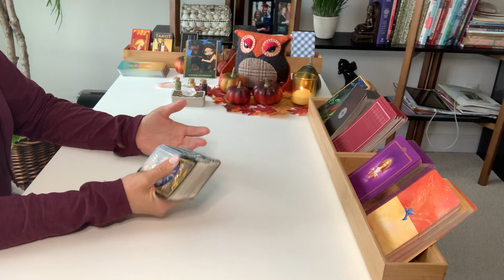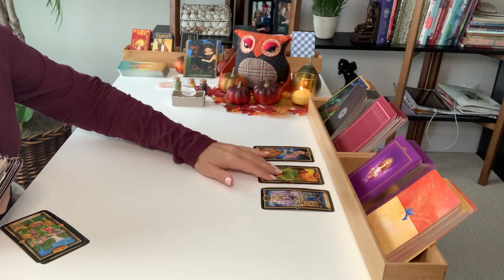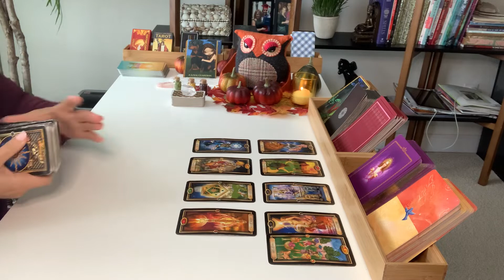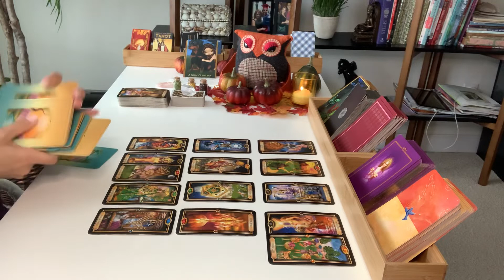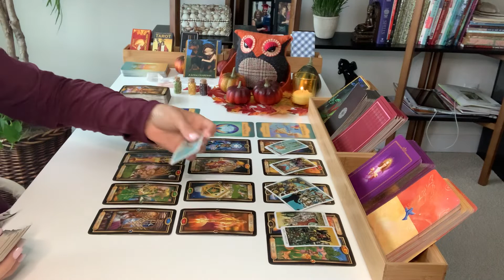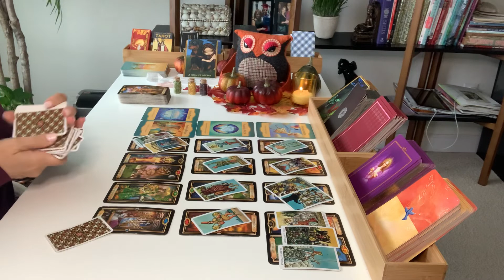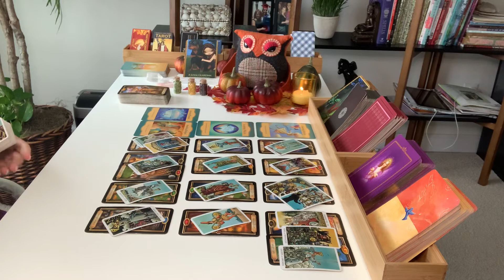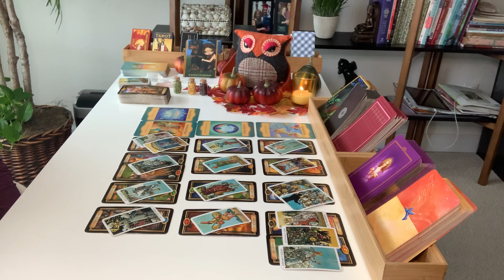♋️ Cancer Love, Career and Finance October 2020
Hi Cancer, and welcome to October! This is your October 2020 comprehensive tarot reading regarding Love, Career, and Finance.

Decks used in this reading:
The Gilded Tarot
Radiant Wise Spirit Tarot Mini
Gateway Oracle Cards by Denise Linn